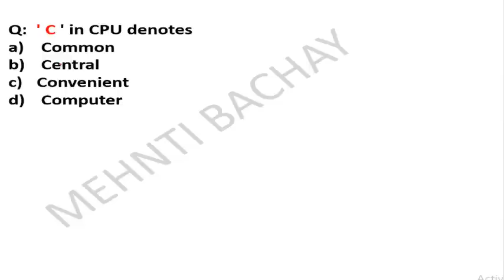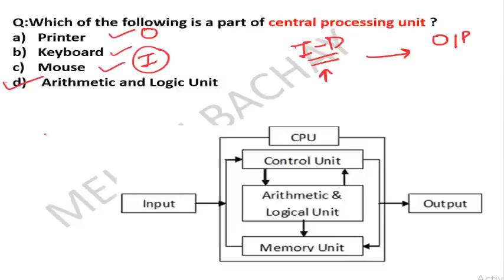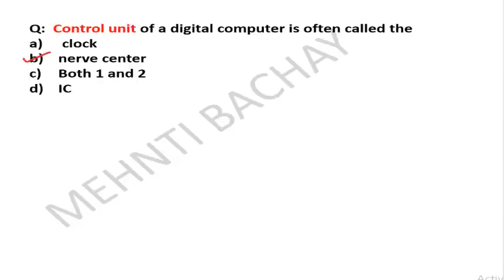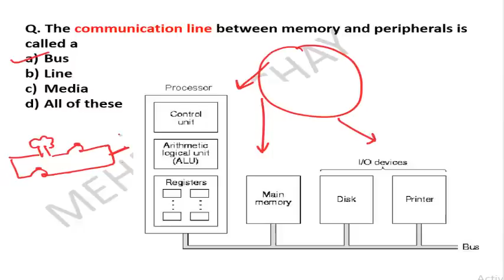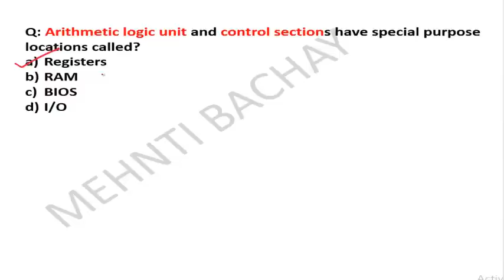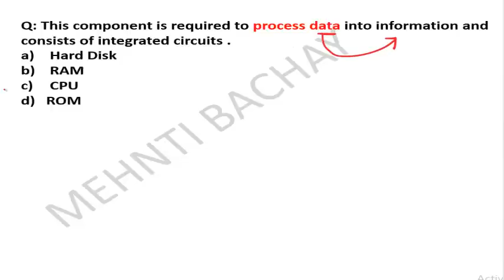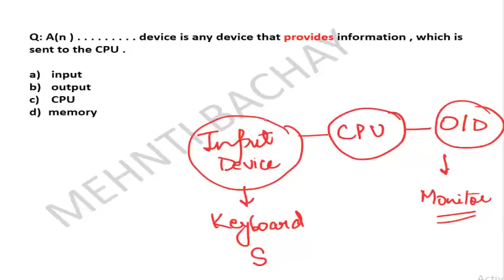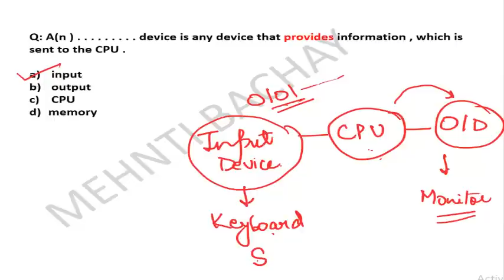LEARN ABOUT CENTRAL PROCESSING UNIT AND ITS PARTS| PSPCL LDC | MARKFED, PSEB,SSC,BANKING |LECTURE 2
In this video i have covered all Important  questions of  CENTRAL PROCESSING UNIT.